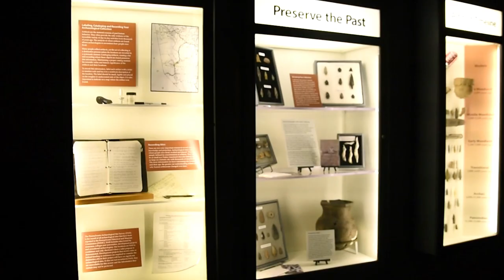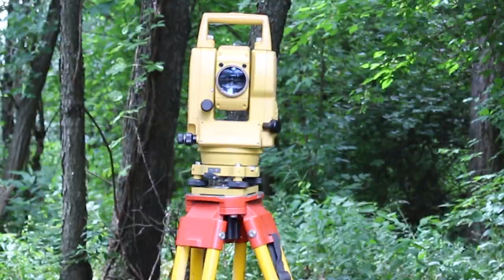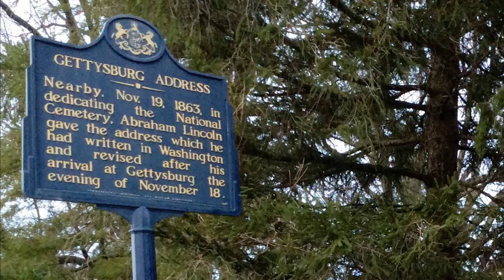Transportation and Archaeology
How does archaeology relate to transportation projects? PennDOT, on behalf of the Federal Highway Administration, and in consultation with Federally-Recognized Tribes and Nations and the PA State Historic Preservation Office and State Museum, developed a video covering why and how archaeology fits into transportation design. The video touches on how PennDOT considers cultural resources in its design.